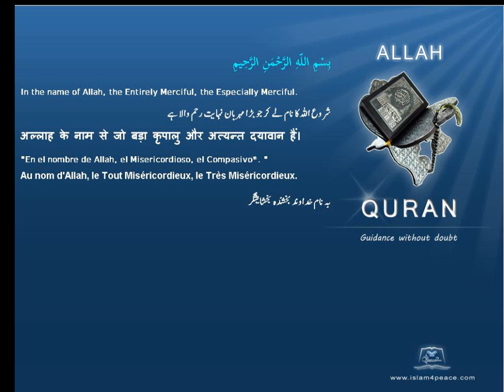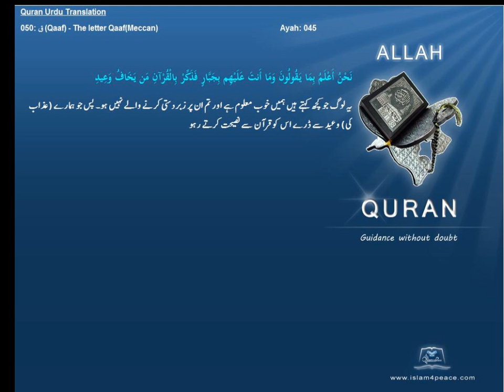Quran Urdu Only 050 ق Qaaf The letter QaafMeccanIslam4peace com